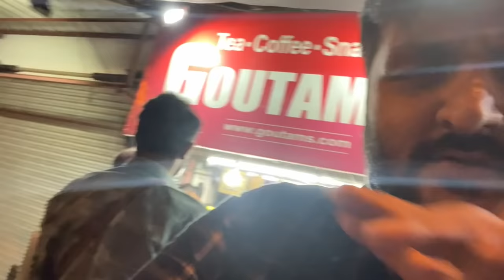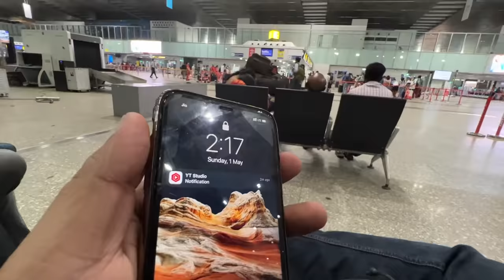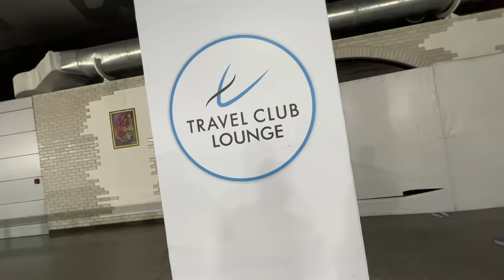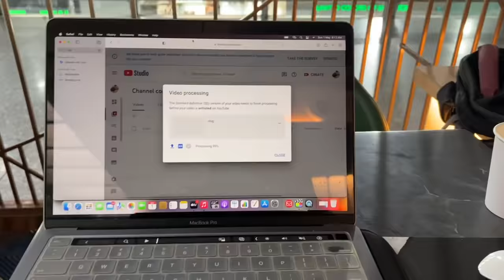Kolkata Airport mein ₹2 mein Unlimited Buffet 🤤 VIP Lounge